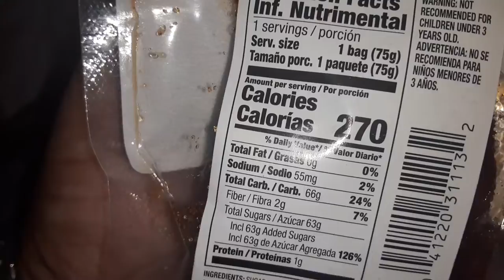mi tienda gomitas sabor a sandia con chile